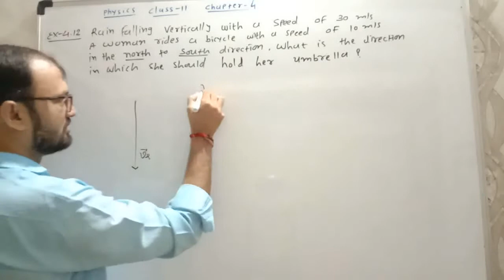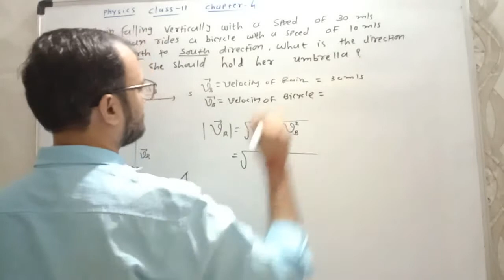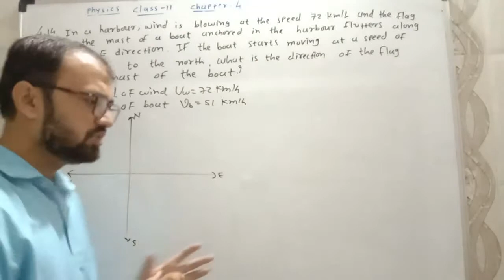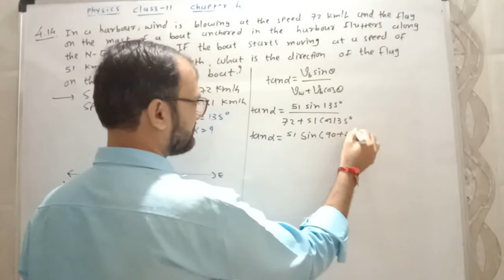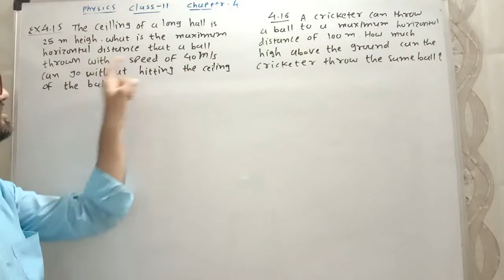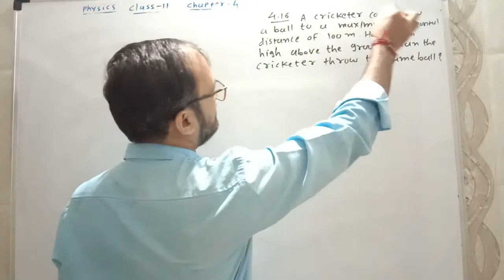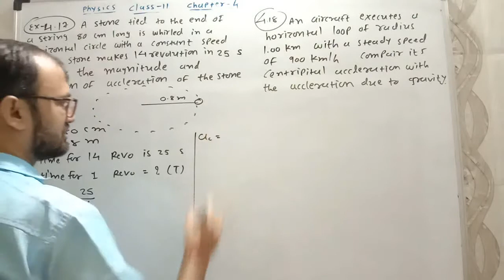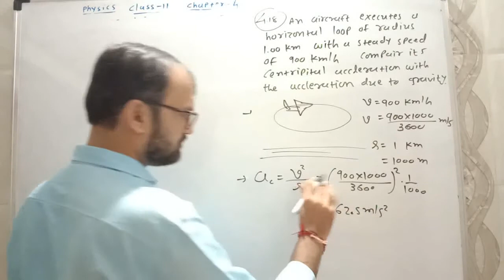ncertphysics/ class11 /chapter 4/ exercises numerical 12,13,14,15,16,17,18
ncert physics solution# class11 exercise12,13#physics by nrupesh sir